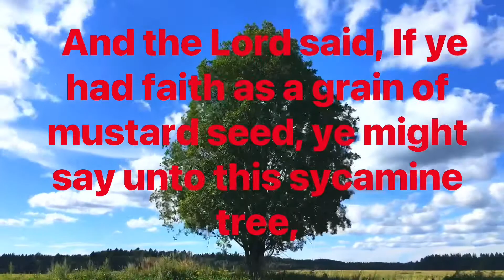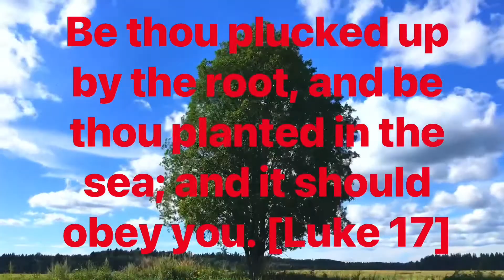Daily Bible Verse/ 10-11-2020/ இன்றைய வேத வசனம்/ Today’s blessing/ Watch this today and get blessed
Hi Dear friends, Daily Bible Verse 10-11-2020/ இன்றைய வேத வசனம்/ Watch this today and get blessed/ Tamil Bible verse/ Faith/ Today Bible verse/ Bible verse for today/ God’s word for today/ what is the bible verse for today/ Morning Bible verses to start your day/ TOdays Blessing/ morning meditation/கடவுள் அன்பு /Way of God/The God’s protection/ Please share it with your loved ones/ May God bless you abundantly 🎊🎉🎉